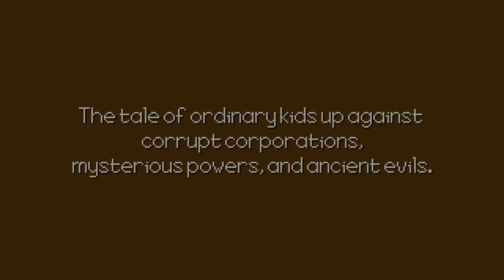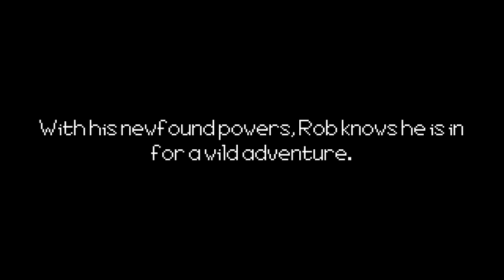FORGIVEN Part 1/4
Part 1 of FORGIVEN. An RPG game very inspired by Mother that you can play for free.
It was made by Mattfox and you can download it in